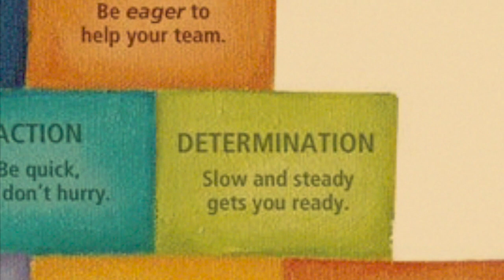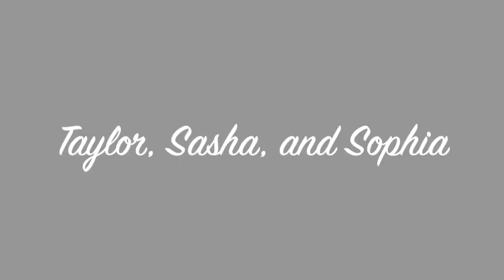2-1-18 RSE Announcements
This video contains morning announcements for Remsenburg-Speonk Elementary School.